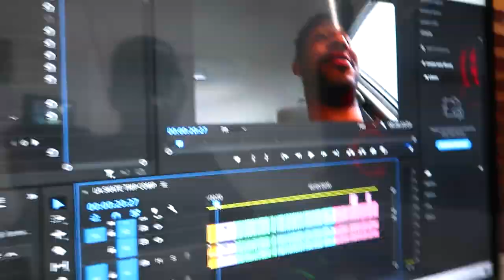GAME OF S.K.A.T.E. SHOULD BE ILLEGAL HERE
Last weekend I skated Ramp 48 for the first time. The park has a lot to offer if your looking to skate in the South Florida area. It just ain't the place for competitive game of S.K.A.T.E. training. We had fun here & got hella clips i'm saving for a separate vlog.

Skate Shoes: Nike Janoski’s Size 10.5